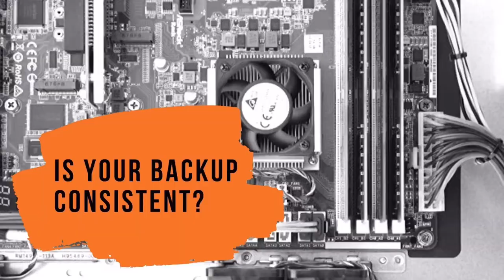Backup with Abacus Technologies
Our President and COO, Brian Jackson, shares why your businesses need to backup their networks, now more than ever.